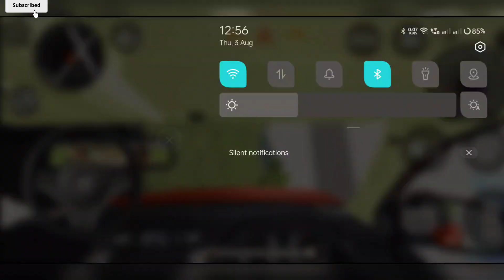Indian car simulator 3D game 2023 🎮 Toyota Fortuner legender 4×4 Drive SUV car 🚗 Android & ios 😱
fs22 farming simulator 22 grid legends Indian cars simulator Tarzan car  Car gameplay Indian cars simulator  Tarzan car  Car Indian car simulator Tarzan car  kar game gadi game
Indian Cars Simulator 3D new Update map
Indian Sleeper bus Simulator 3D

rdsgamingstudioindian indiancarssimulator3d indiancarssimulator virel indiancarssimulator3dnewupdate indianbussimulato Devilravana Copyright Disclaimer Under Section 107 of the Copyright Act 1976, allowance is made for 'Fair Use' for purposes such as criticism, comment, news reporting, teaching, scholarship, and research, Fair use is a permitted by copyright statute that might otherwise be infringing, Non-profit, educational or personal use tips the balance in favor of fair use